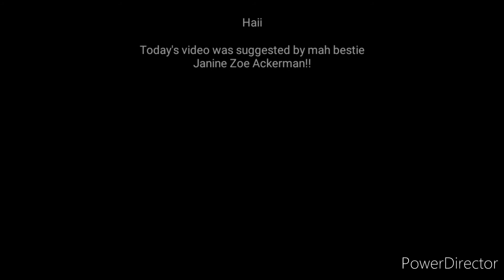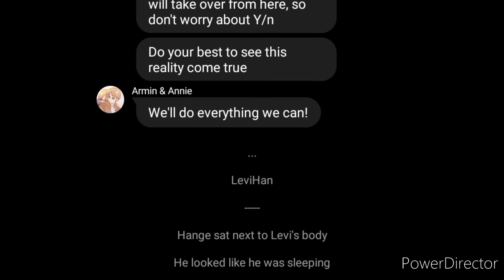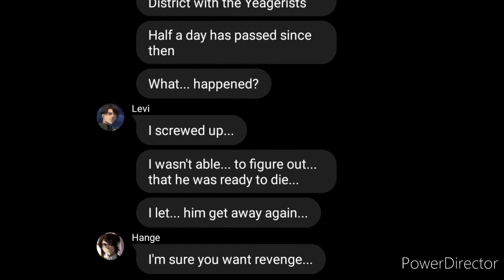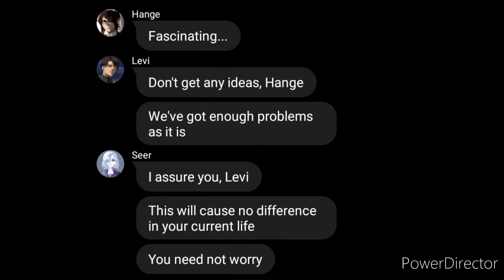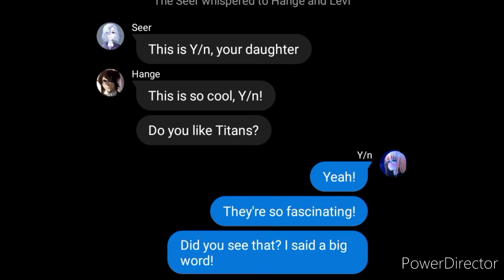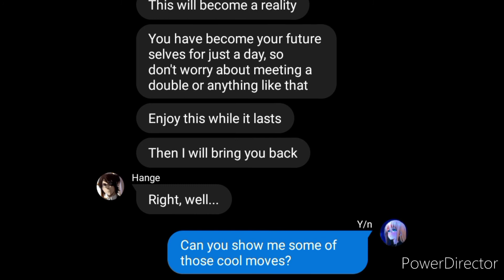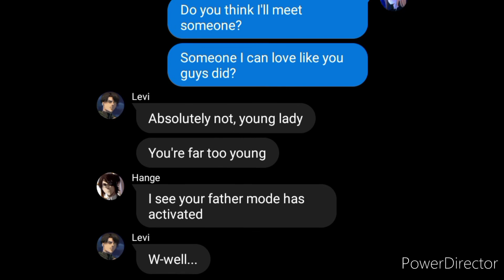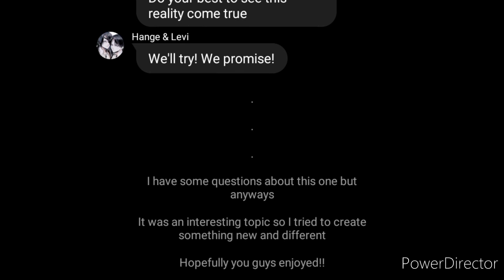⚠️MANGA SPOILERS⚠️ S4 AoT Ships as Parents: Part Three